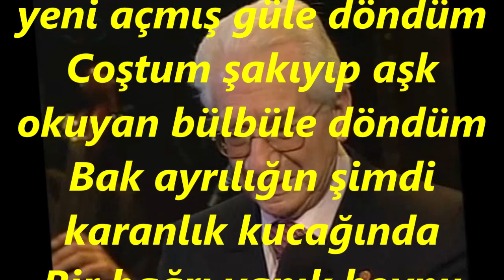Alâeddin YAVAŞÇA-Gördüm Seni Bir Gün (UŞŞAK)R.G.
SOLİST:
*ALÂEDDİN YAVAŞÇA*
VİDEOYU YAPAN
*RECEP GAYRETLİ*
GÜFTE: A.RIZA SAĞMAN
BESTE: SADETTİN KAYNAK
USUL: NİM SOFYAN
MAKAM: UŞŞAK
Gördüm seni bir gün yeni açmış güle döndüm
Coştum şakıyıp aşk okuyan bülbüle döndüm
Bak ayrılığın şimdi karanlık kucağında
Bir bağrı yanık boynu bükük Sümbüle döndüm